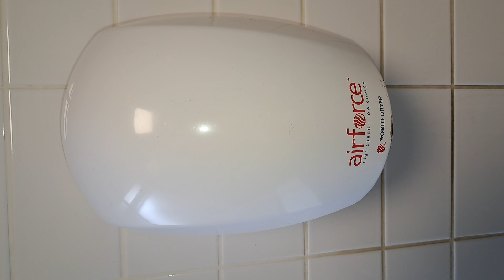Natural History Museum Blue Zone, (Disabled) Unbranded, Wall mounted sink & Airforce World dryer